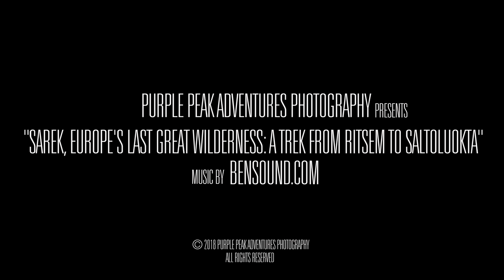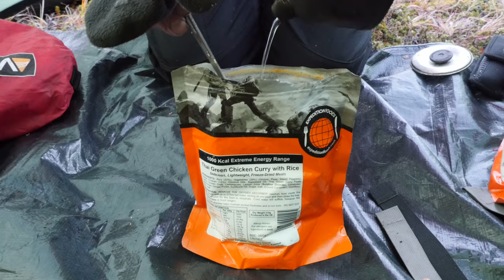Sarek, Europe's Last Great Wilderness: A trek from Ritsem to Saltoluokta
Lying inside the Arctic Circle, with no roads, signed trails, wardened huts, or motorised access, Sarek National Park was established in 1909 and covers 1.970 square kilometres. This most famous of Sweden's national parks is a roughly circular expanse of genuine wilderness, one of Europe’s last; a daunting, glaciated, inaccessible region of 2,000 metre high mountains, densely vegetated trough valleys, unforgiving high-alpine plateaux and turbulent ice-cold rivers fed by glacial meltwater. The landscape feels decidedly primordial, perhaps because the last remnants of the vast Fennoscandian Ice Sheet only receded from the mountains of eastern Sarek some 9,000 years ago, just after the end of the Pleistocene epoch.

Sarek lies at the very heart of the Laponia Area, part of the homeland of the indigenous Sámi people (also known as Laplanders). Laponia was recognised as a World Heritage Site by UNESCO in 1996, as it is the largest area in the world (and one of the last) with an ancestral way of life based on the seasonal movement of livestock in the form of semi-domesticated reindeer.
The only trails found here are those created by the migration paths formed over thousands of years by foraging reindeer herds, which the Sámi in turn followed.

The routes in and out of Sarek are dictated by the enormous valleys that separate its icy massifs, providing corridors into the heart of the national park. The nearest access points are a day away from any trail head, and crossing the park is a serious undertaking, a truly exhilarating experience you are unlikely to forget in a hurry.

1) 00:29 A New Hope
2) 03:17 In Our Hands
3) 05:37 Magical
4) 08:08 Adventure
5) 11:23 Awaken
6) 14:45 Thoughts Resolve
7) 17:10 All Around Us

Read the blog about our 100km seven-day trek from Ritsem to Saltoluokta